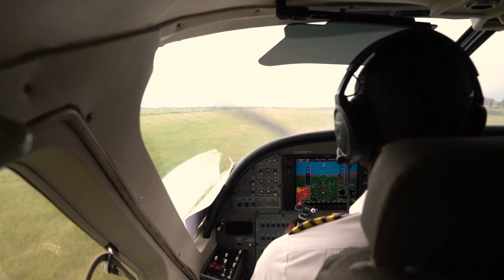Access Travel | Meet Uganda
It was my first time in this country, I've learned during this trip that 75% of the Gorillas in the world are found in Uganda and the rest in Rwanda and Congo. Visiting this country was such a surreal experience for me after doing our Kenya trip we went straight here, despite the challenges during our stopover in Entebbe we had a great time and I am confident to say that we wouldn't have gotten this experience from anywhere in the world. Seeing the Gorillas 1 meter away from you alive and breathing made us realize that we're not the only creatures in the world, it's a whole world out there that is beyond our imagine.

Cheers to meeting the world when this pandemic is finally over.

Stay home and save the world! xx